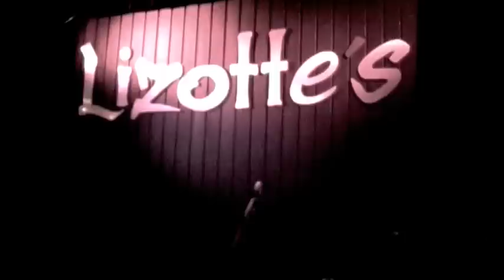Jaywalker Departure Song